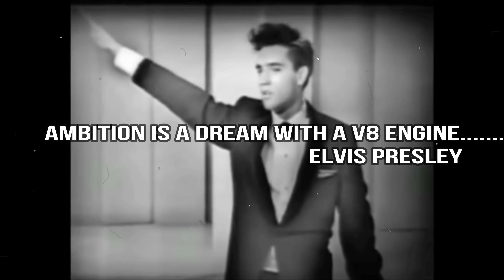Elvis Presley - The Girl of My Best Friend Cover Remix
Bringing you a cover of a classic from the King of rock and roll . This song used to be pretty famous and  i  have just remixed it with a lil rap that's all. Hope yall like it.